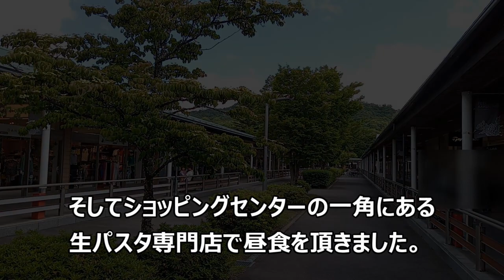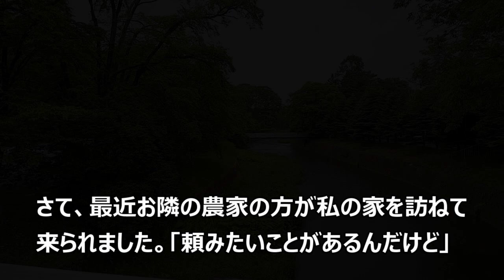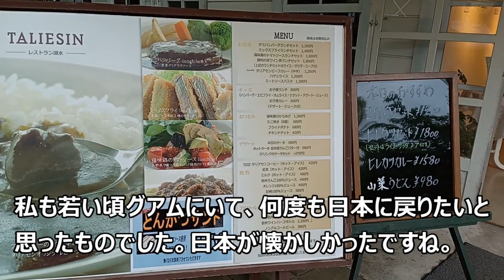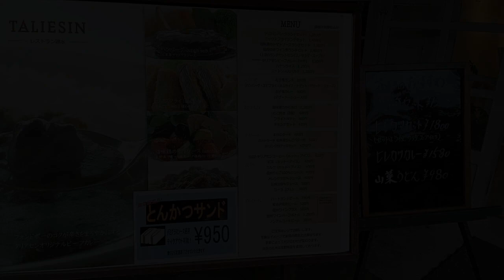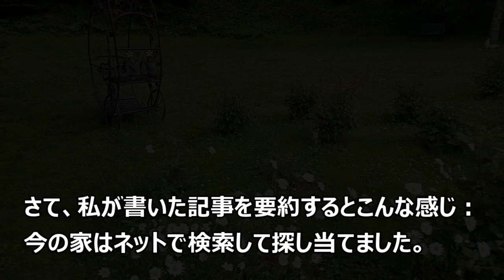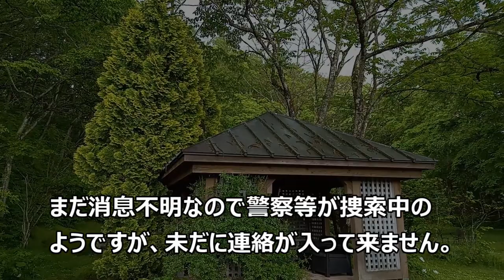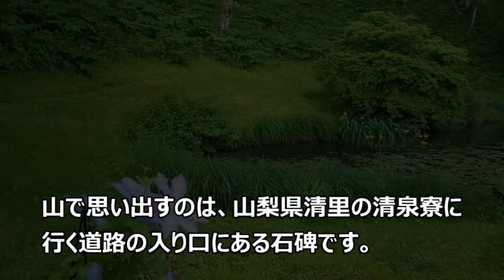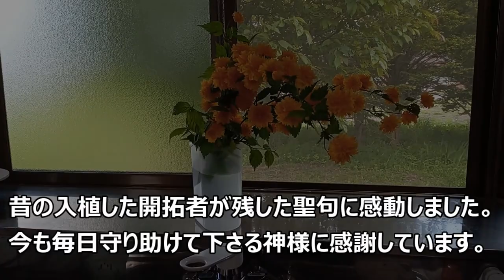「シニアライフ」広報誌記事ってどうかけばいいの？生まれて初めての執筆に戸惑うマリさん（マリさんのライフエピソードとクリスチャンメッセージ）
ある日突然やってきた原稿依頼。村の広報誌なので村に関わることを書かなければなりません。でも、マリさんは夏の間のみ滞在するので、知人もごくわずか。一体どうするのでしょう？
姉妹チャンネル： / @user-zw6lh2kv4h
「ユリさんのクリスチャンライフ」
こちらのチャンネルでは、動画を通してクリスチャンライフの素晴らしさを御紹介しています。日毎のデイボーションやお祈りに加えて下さると嬉しいです。